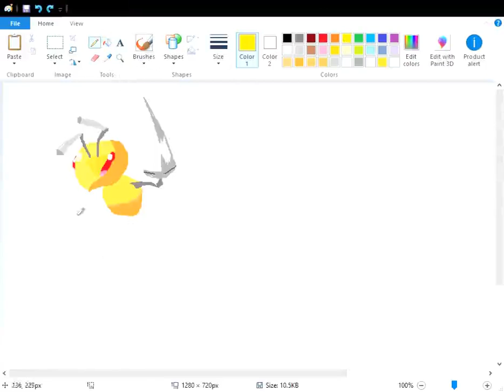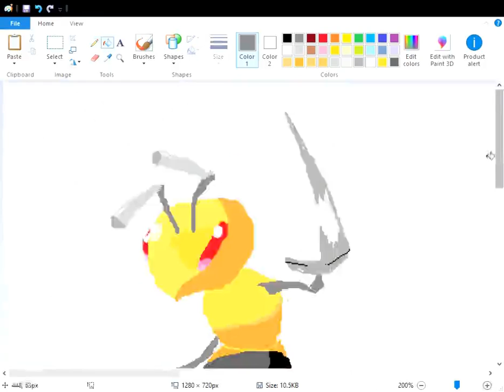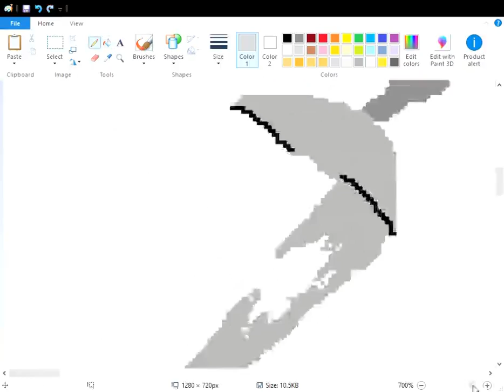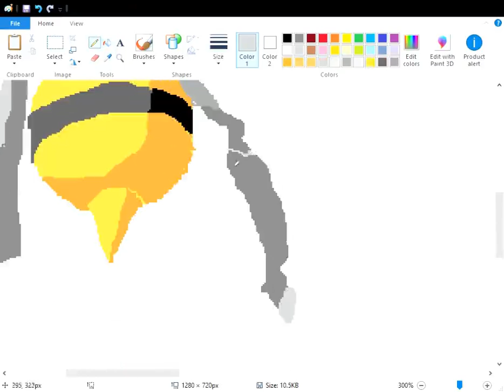Drawing Beedrill in MS Paint for my desktop background | MS SPEEED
Comment what else i should ddraw
I used my trackpad
sorry for weird aspect ratio i was using a reference and my computer is wonky